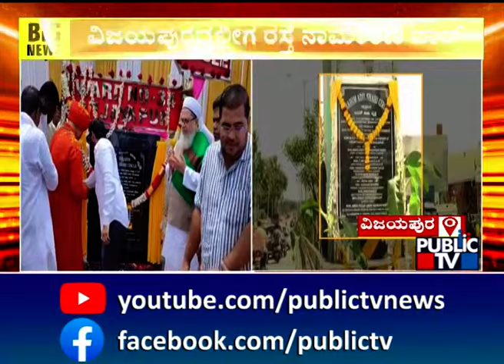Vijayapura City Circle Named As Ibrahim Adil Shahi Circle | Public TV